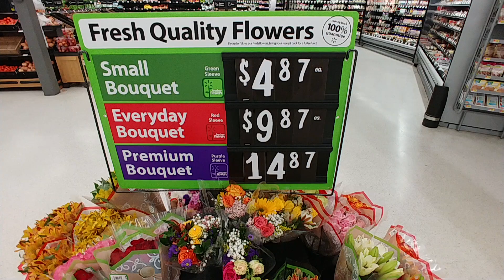Flowers At Walmart - Jan. 2019